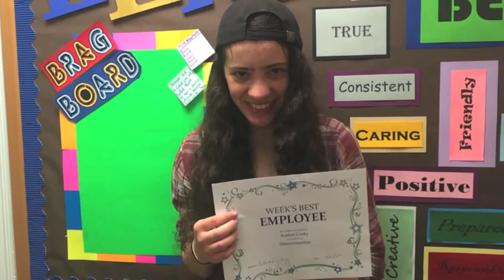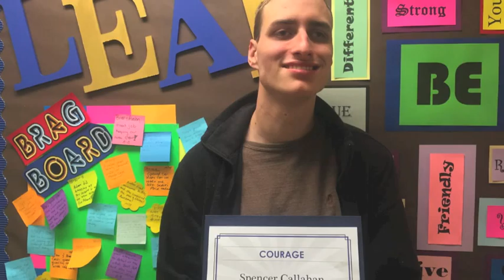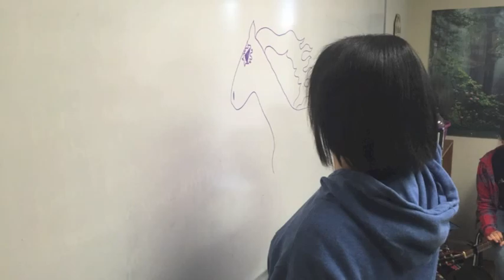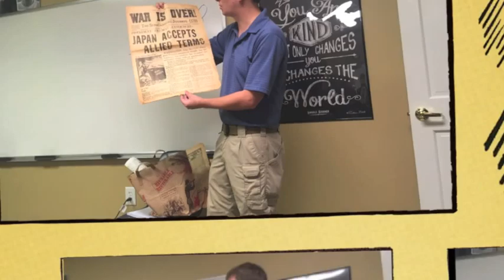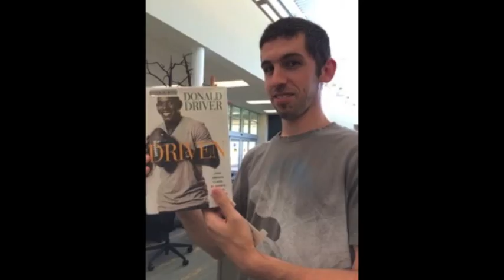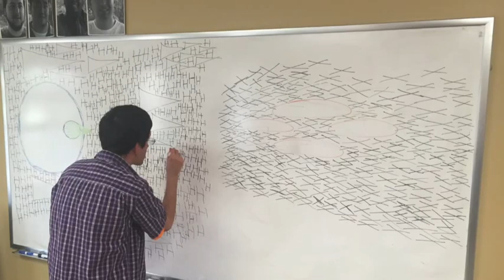LEAP Fall 2015